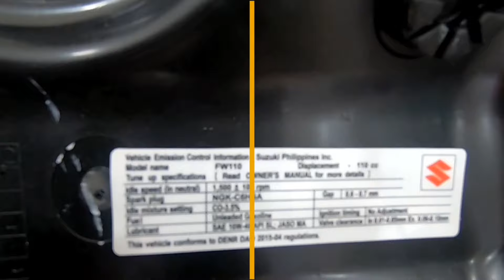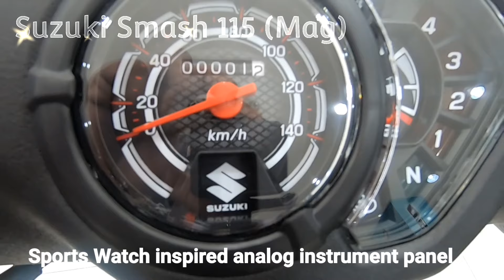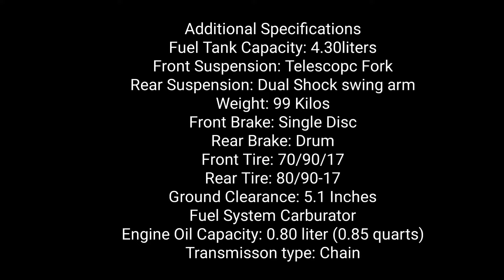Suzuki Smash 115 (mag) isa sa mainit na motorsiklo sa Pilipinas ngayon.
Ang tindi nito, maaasahang motor. Matipid, matibay, maganda at komportable gamitin. May dalawang variant sya depended sa gamit na preno Front Disc Brake at Drum, Brake front and rear. Suzuki Smash 115 Mag, Suzuki Smash 115 Spoke